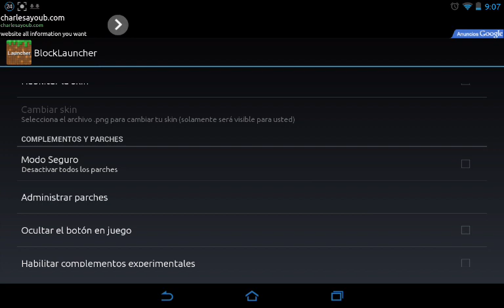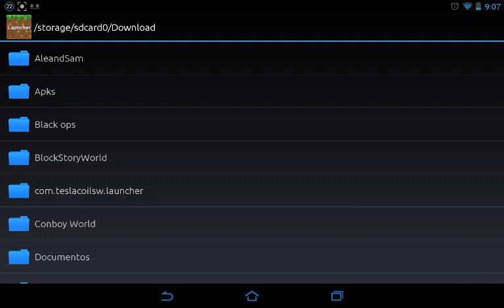Como instalar SCRIPT MODS Minecraft PE Android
HAHA mi abuela llego al final y me interrumpio la despedida xD!

Hey que royo youtubers aqui les traigo este video que ya me habian preguntado varias veces, sobre como se intalan los Script Mods, (.js)